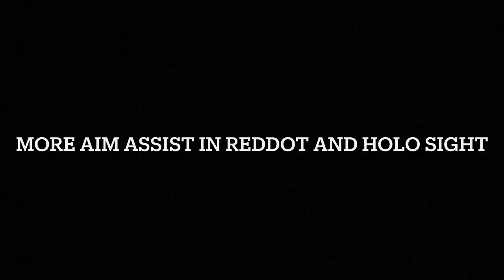IMPROVE YOUR GAMEPLAY INSTANTLY WITH THESE TIPS AND TRICKS THAT PRO PLAYERS DON’T REVEAL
recorded in 1 take at 6 am

So a little sketchy

Goodnight